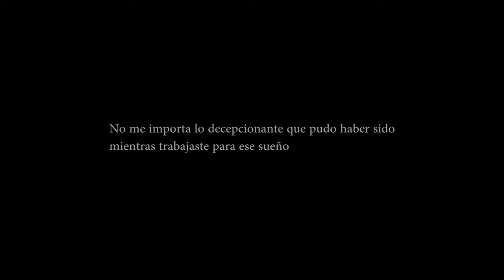BELEN CARO.CAMPEONA DE CANARIAS CAZAFOTOSUBAPNEA 2022. FEDAS / FEDECAS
Algunas tomas de los entrenamientos de ésta fantástica deportista. Desde Brothers.uw.Films nuestro mas sincero apoyo y felicitaciones por el campeonato de Canarias 2022, y esperando un buen papel en el de España.